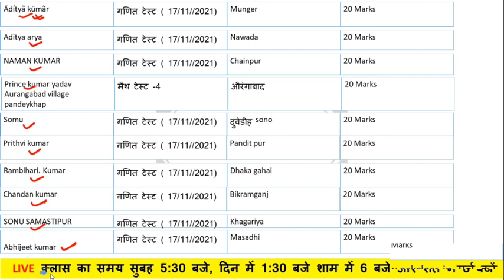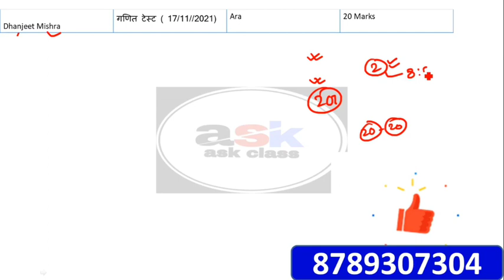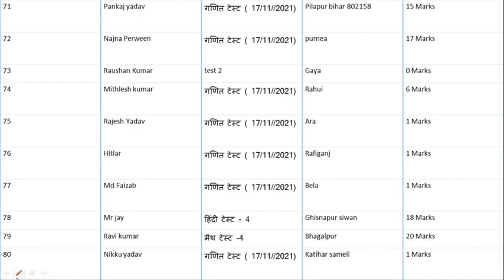😃😃😃44 टॉपर गणित के || Bihar Board Class 10th Math Objective Question